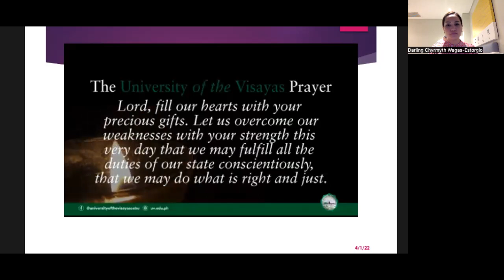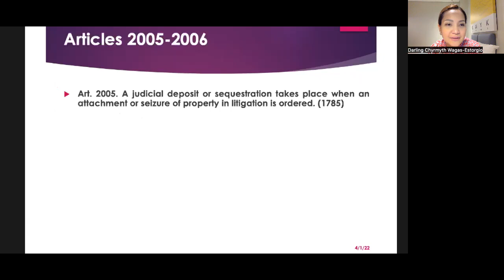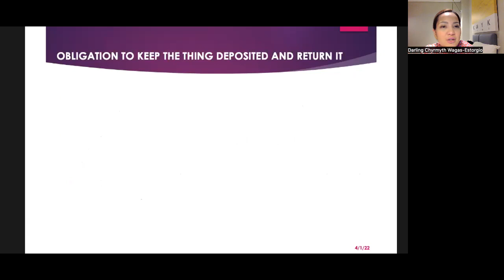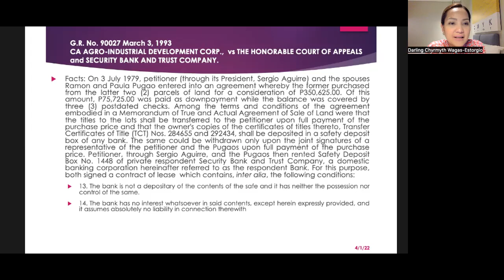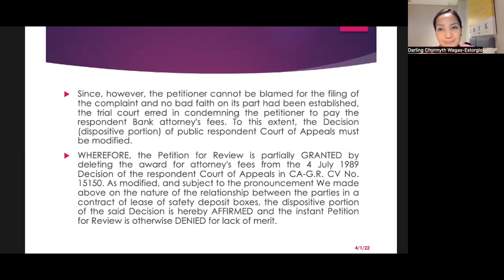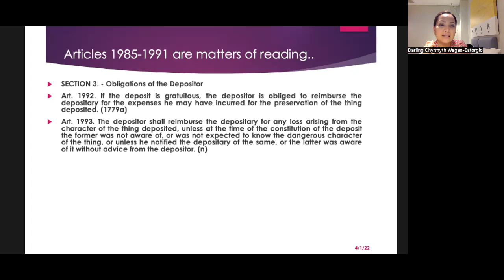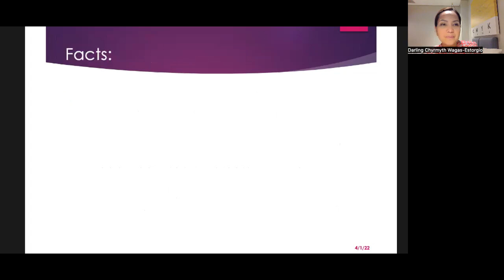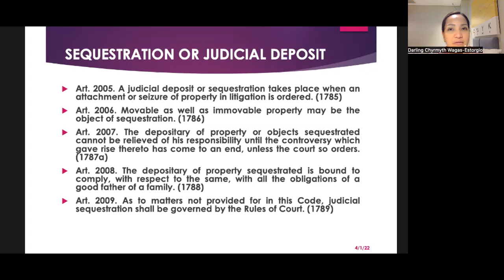Deposits (Articles1962-2009, NCC)